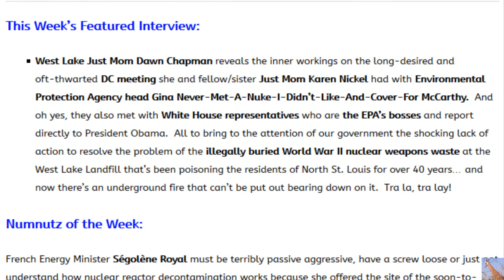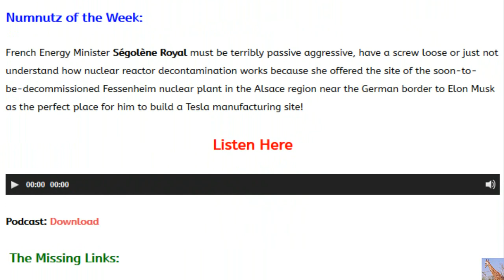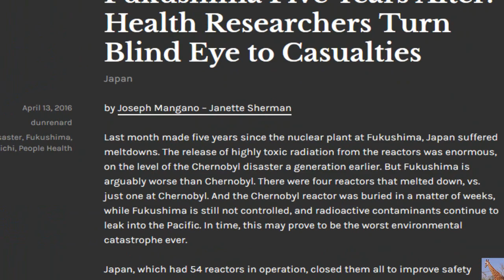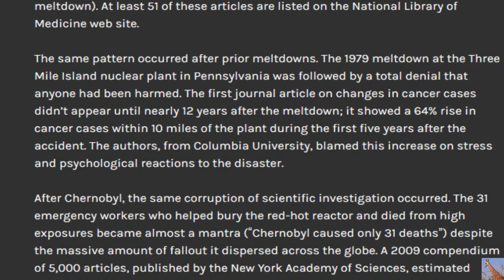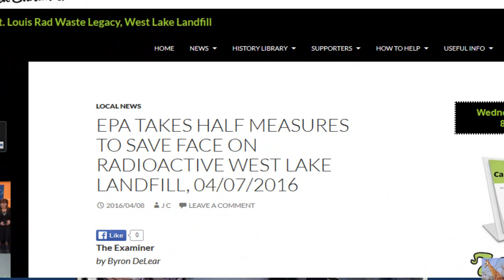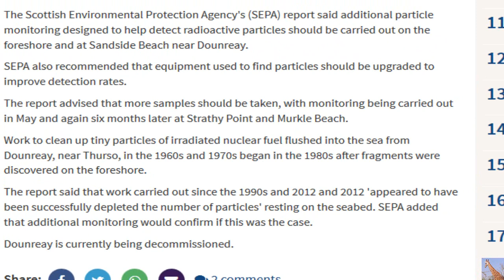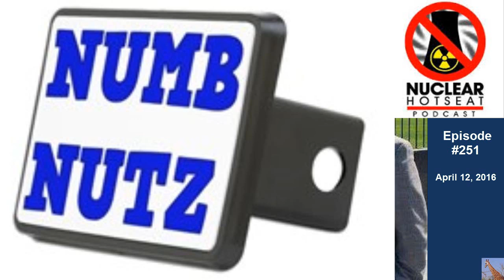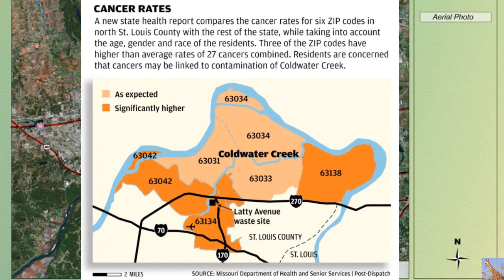From Fukushima to St. Louis Missouri: YOUR Nuclear Hotseat #251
This Week’s Featured Interview: West Lake Just Mom Dawn Chapman reveals the inner workings on the long-desired and oft-thwarted DC meeting she and fellow/sister Just Mom Karen Nickel had with Environmental Protection Agency head Gina Never-Met-A-Nuke-I-Didn’t-Like-And-Cover-For McCarthy.  And oh yes, they also met with White House representatives who are the EPA’s bosses and report directly to President Obama.  All to bring to the attention of our government the shocking lack of action to resolve the problem of the illegally buried World War II nuclear weapons waste at the West Lake Landfill that’s been poisoning the residents of North St. Louis for over 40 years… and now there’s an underground fire that can’t be put out bearing down on it.  Tra la, tra lay!

Nuclear Hotseat #251: West Lake Moms Meet w/White House Reps & EPA’s Gina McCarthy!

Numnutz of the Week:
French Energy Minister Ségolène Royal must be terribly passive aggressive, have a screw loose or just not understand how nuclear reactor decontamination works because she offered the site of the soon-to-be-decommissioned Fessenheim nuclear plant in the Alsace region near the German border to Elon Musk as the perfect place for him to build a Tesla manufacturing site!

Fukushima Five Years After: Health Researchers Turn Blind Eye to Casualties

EPA takes half measures to save face on radioactive West Lake Landfill, 04/07/2016

The Missing Links:
Fukushima animation w/voices by residents
“Changing Nuclear Landscape Alters WIPP’s Role” by Rebecca Moss

Byron DeLear: “EPA Takes Half Measures to Save Face on Radioactive West Lake Landfill”

Epidemiologist Joseph Mangano and Dr. Janette Sherman: “Fukushima Five Years After: Health Researchers Turn Blind Eye to Casualties”

Petition to stop the 2020 Olympics and Paralympics from taking place in radiologically contaminated Tokyo and Fukushima.
Top Official: Over 60 million Japanese irradiated by Fukushima — Nuclear Expert: 50,000 sq. miles of Japan highly contaminated… Many millions need to be evacuated… Gov’t has decided to sacrifice them, it’s a serious crime — TV: More than 70% of country contaminated by radiation (VIDEOS)

Nuclear Expert in Fukushima: People’s feet turned black for years because radiation so high — Every time I turned around I saw someone who had radiation damage — Hair falling out, caughing up blood, bodies covered with boils… Officials keeping doctors from telling truth… Public being brainwashed (VIDEO)

“EMERGENCY DECLARED” at US nuclear plant — Newspaper: “High radiation triggers alert” — Officials: “Counties surrounding plant alerted of this event” — Gov’t: Unusual Event due to “HIGH HIGH” radiation condition

Nuclear Engineer: “Alarm bells” are going off over Fukushima plume coming to US West Coast — People will be dying from radiation that’s flowing across Pacific — Massive amounts of nuclear waste are flowing into ocean every day, and will for more than a century — “We’ve contaminated the biggest source of water on planet, and there’s no way to stop it” (VIDEO)

Nuclear Expert: “I’ve learned there’s a huge spike in death rates in Fukushima for young children”… Officials are covering up data — Gov’t committing inhuman acts on their own people — Doctor’s who treat patients suffering from radiation illness are being put out of business (AUDIO)

Scientists: “Unprecedentedly huge mortality events” happening along US West Coast — “Die-offs… are ongoing and severe!…

PHOTOS: “Alien fish” caught alive off Pacific coast… Bizarre creature resembles “albino shark” with large distended stomach —

“Mind Blowing”: Die-off in Pacific far worse than anything ever seen before — Expert: Alarm over what’s happening in ocean — Deaths puzzling gov’t scientists, “I’ve never heard of such a thing anywhere in world” — Reports: Beaches full of bodies… Countless carcasses